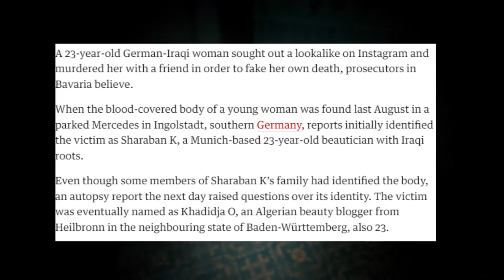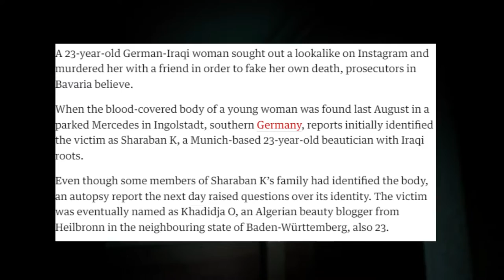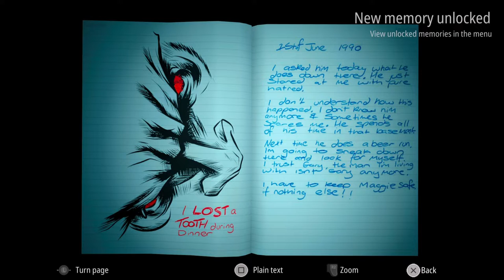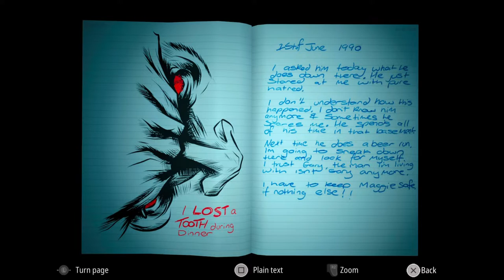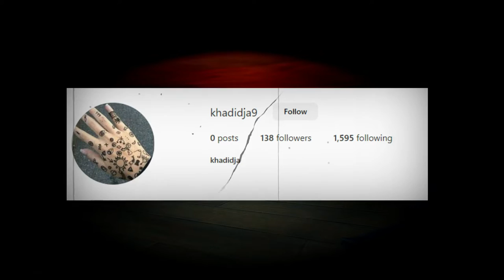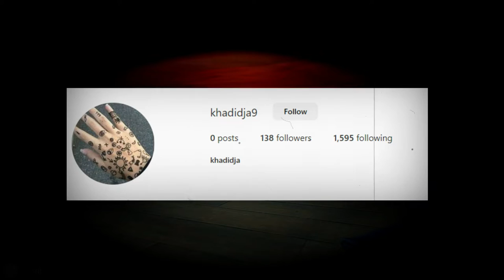Woman Fakes her own Death by Murdering her doppelgänger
In this video, we'll explore the story of a woman who faked her own death by murdering her doppelgänger.

This beautiful and heartbreaking story takes place in Germany, and it's full of twists and turns you won't believe. Watch as we explore the details of this mysterious case and find out who really killed the woman's doppelgänger!  The 23-year-old woman was found in Ingolstadt, southern Germany was lured by a pair on Instagram.

Timestamps:
00:00 Introduction
00:20 doppelgänger
00:30 23-year-old woman
00:48 sharaban k comparison
01:05 note 2
02:19 photo comparison
05:58 Instagram account
07:32 conclusion

Sources:
shorturl.at/ektv6
 shorturl.at/auST4